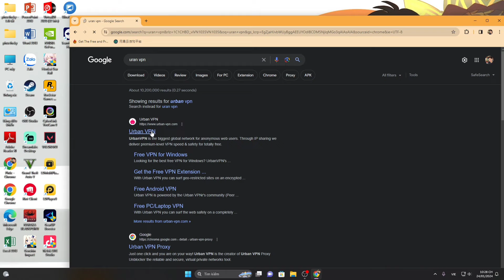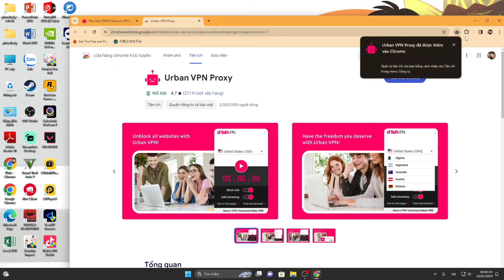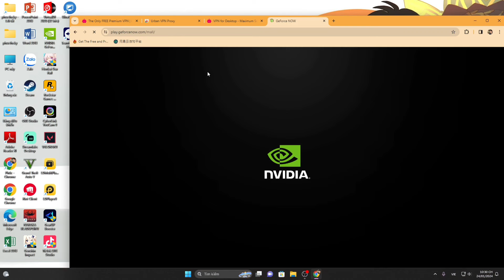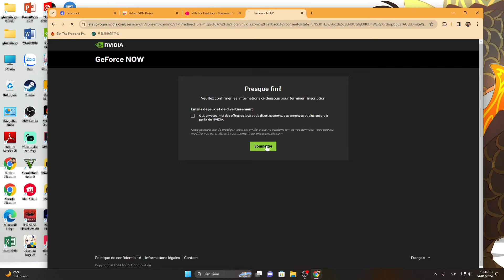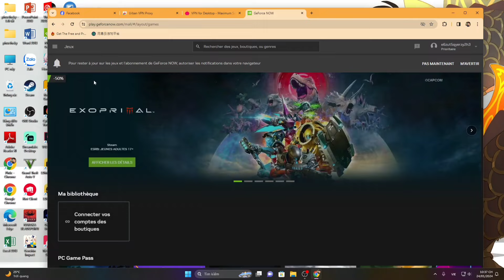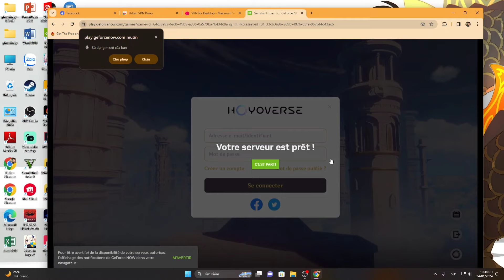Hướng dẫn Đăng Nhập Geforce now premium Sever NDIVIA trên máy tính cực dễ !!!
hướng dẫn đăng nhập Geforce sever mỹ trên máy tính
hướng dẫn đăng nhập geforce now trên laptop
hướng dẫn đăng nhập premium
🏠Nhóm Cộng Đồng cho anh em Trao đổi kiến thức Cloud/Genshin

• Cảm ơn vì đã xem nhiều như vậy ( Many thanks )